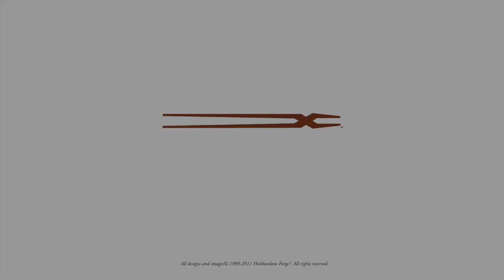Build.com Hubbardton Forge Video - Vermont Hand Forged Lighting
Build.com is proud to offer Hubbardton Forge lighting- one of the "last bastions of American-made lighting."

Hubbardton Forge is the oldest and largest commercial forge in the country with a team of over 200 people creating hand-forged lighting of timeless beauty and artistry...an American wrought-iron renaissance.

Lighting fixtures, table and floor lamps, chandeliers, wall sconces, ceiling fixtures, pendants and more! All hand forged by "The Modern American Blacksmiths".